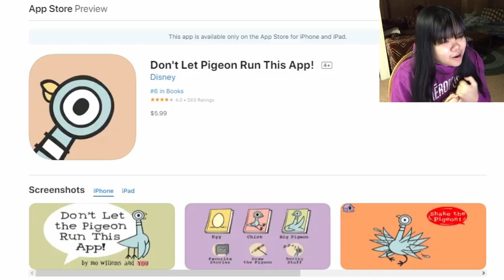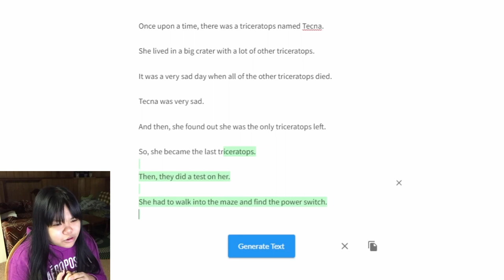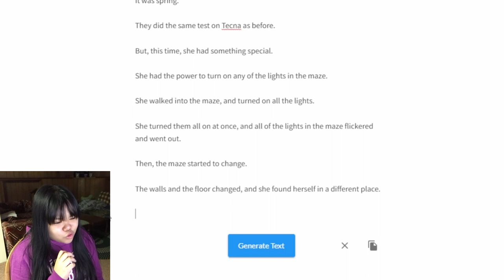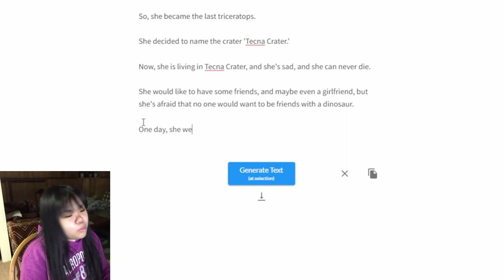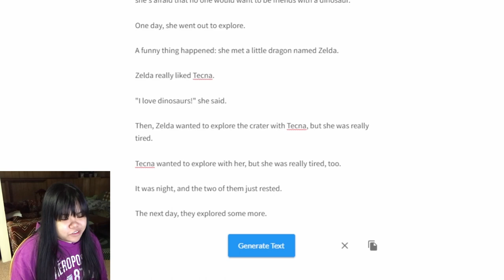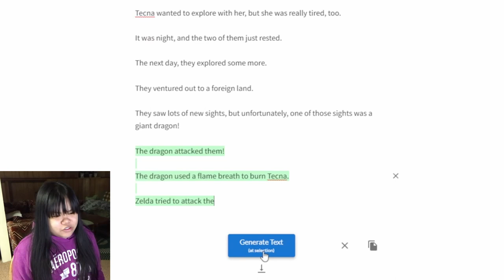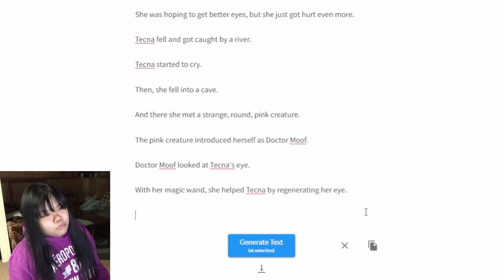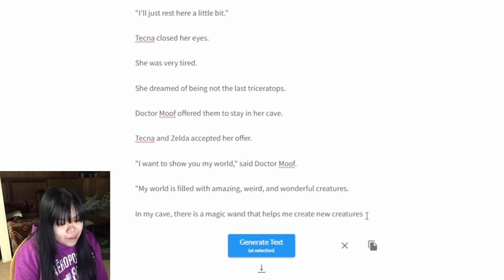AI Helped Me Write a Cute Story About a Triceratops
An AI helped me write a cute story about an innocent triceratops named Tecna.